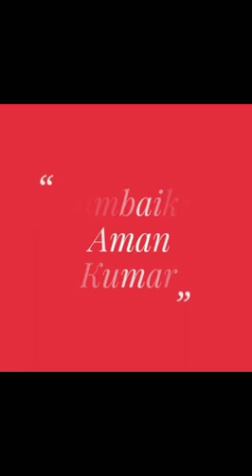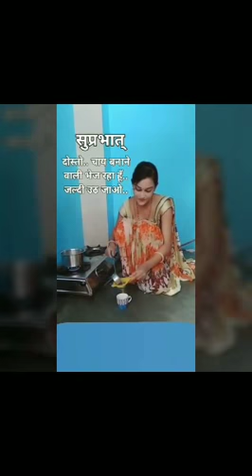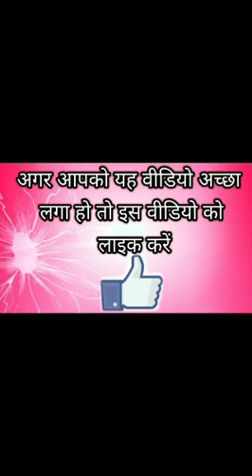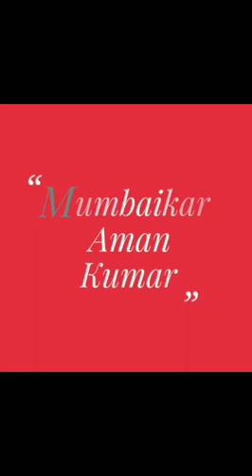Fashion show of boys and girls Models | Beautifull ,hot ,sexy ,cute ,bold Models rocking Performance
Fashion show of boys and girls Models | Beautifull ,hot ,sexy ,cute ,bold Models rocking Perform |  Watch it friends .‌It is awesome when you are in Mumbai i.It's awesome.. please like ,share and subscribe this channel friends. Iss channel ki earning se poor people's ko funding hogi.

Watch Some More interesting Videos from My channel

जिन बच्चों को स्कूल की किताबें चाहिए और जो बच्चे स्कूल की फीस नहीं भर सकते हैं, वो लोग jarur सम्पर्क करें। इस मैसेज and hamare videos को जितना हो सके, फारवर्ड करे। आपकी मदद से किसी बच्चे की जिंदगी संवर सकती है।
आप सभी के भरोसे ओर साथ के कारण आज हम इस मुकाम को पा सके है। और आगे भी "Mumbaikar aman Kumar " Mumbai ki & jaha bhut jrurat hui waha bakki places of India ki जनता की आवाज़ बनकर देश की हर समस्या और खबरों को आप सभी के बीच लाता रहेगा।